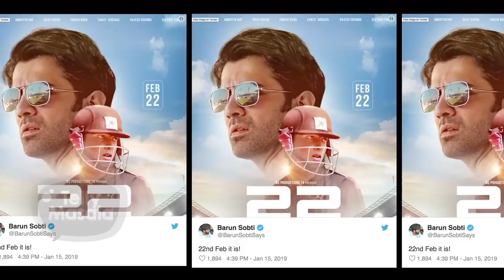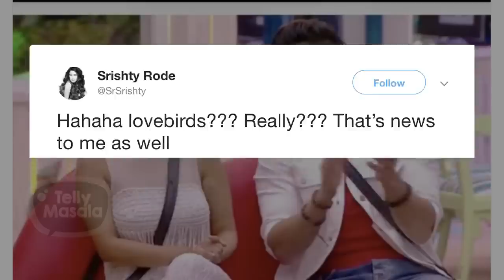Top 10 Latest Telly News | Rakhi Supports Deepak, Srishty Rode Slams WEBSITE, Ankita Lokhande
Watch all the latest telly news from RakhiSawant Supports Deepak Kalal to AnkitaLokhande Confirms her Relationship to Srishty Rode Slams SpotboyE in telly wrap on TellyMasala